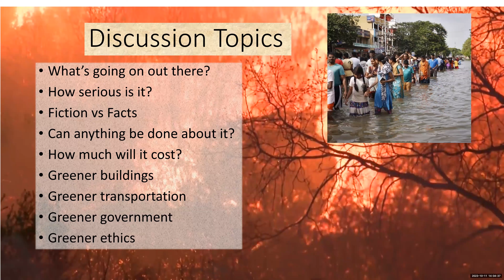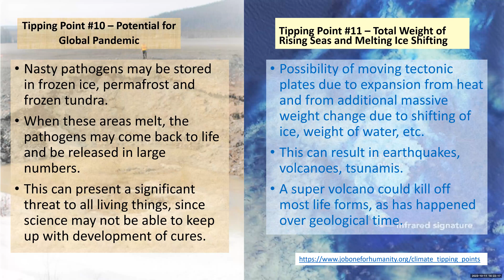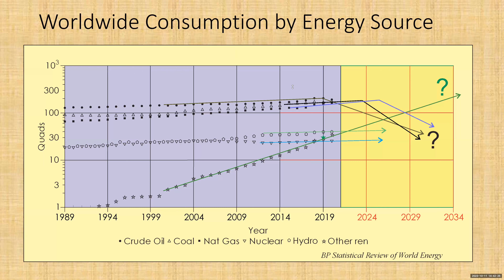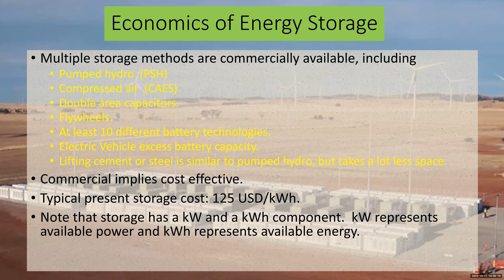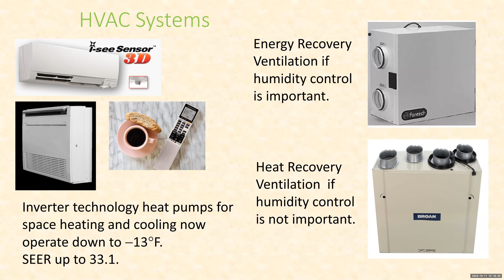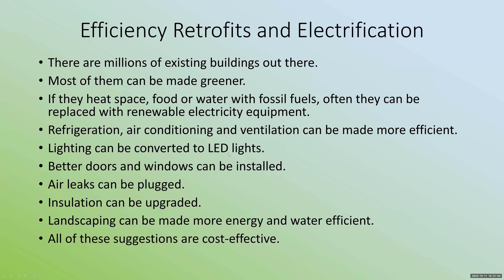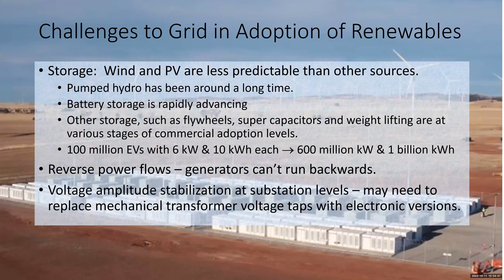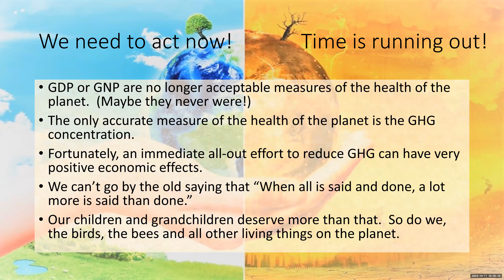Climate Change Facts and Solutions; An Ethical Challenge For Engineers and Architects. 10/11/23